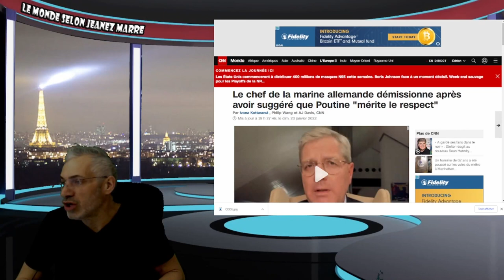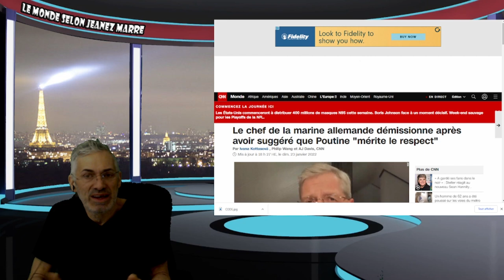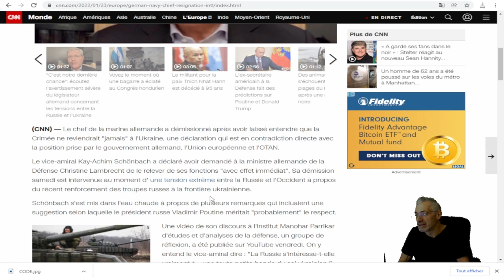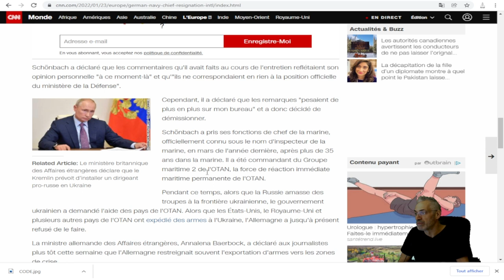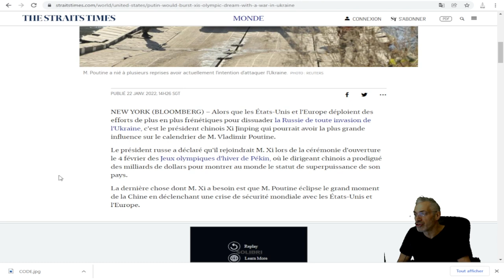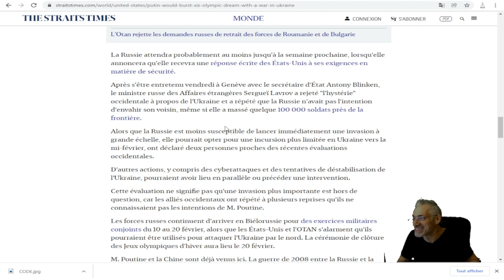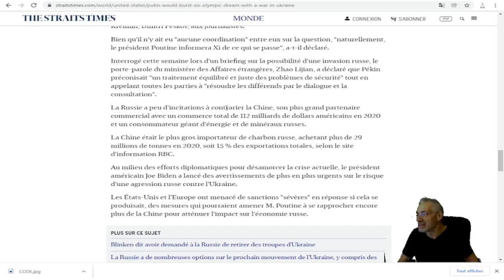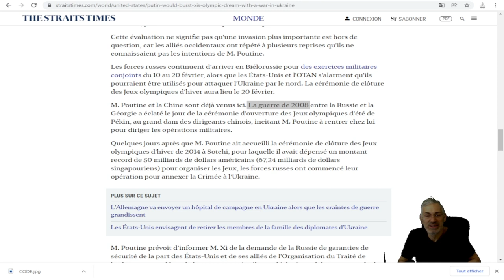LA DATE DE L'INVASION DE L'UKRAINE SE PRÉCISE; EXCLUSIVITÉ QUE JE VOUS PARTAGE; PRÉPAREZ-VOUS.